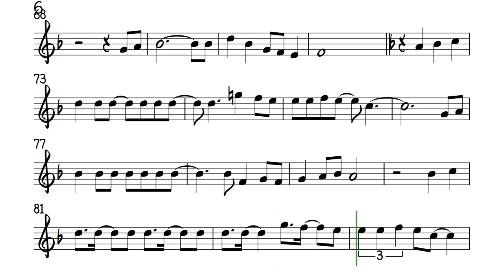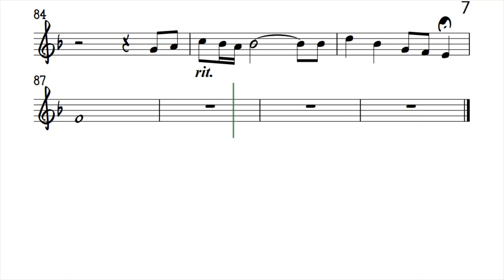Lift Up Your Hands Easier ALTO FLUTE Sheet Music Backing Track Play Along Partitura